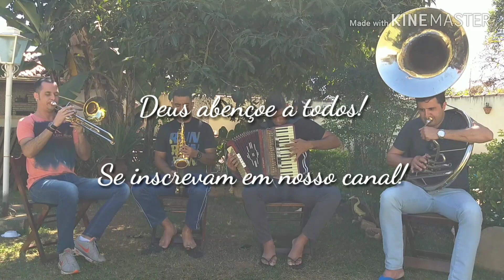TOCATA CCB - TOCATA APÓS CASAMENTO DO TIAGO DONON - DVD COMPLETO - TOCATA ESTILO PRIMITIVO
Porto Feliz/ SP

Acordeon - Victor
Sax - Hericles
Trombone - Neto
Baixo - Marquinho

Honra e glória seja dada a Deus!